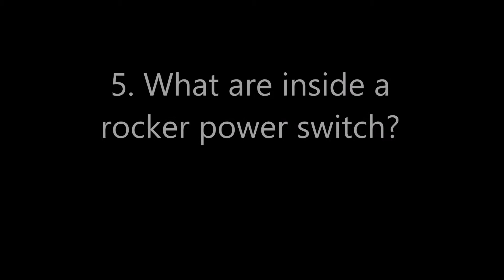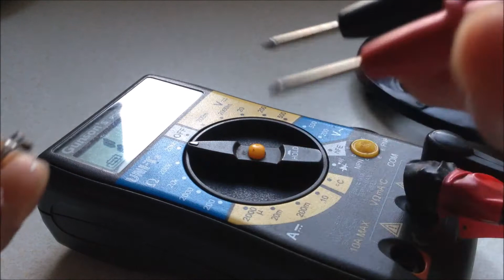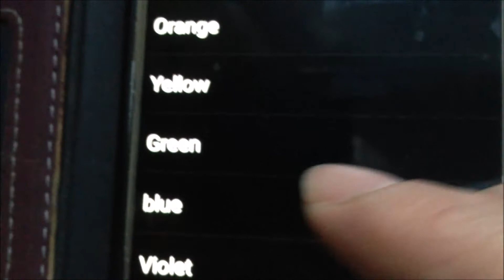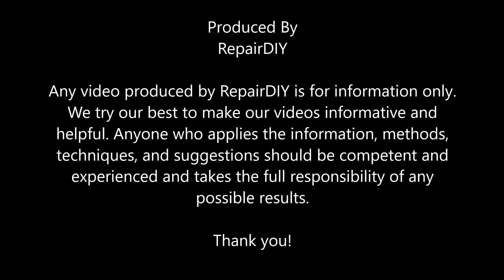Delonghi Coffee Maker: Rocker Power Switch: How to Repair? ICM2.B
Delonghi Coffee Maker: Rocker Power Switch: How to Repair? ICM2.B (#395)

Contents:
1. Overview
2. Power Switch and Cover: How to remove?
3. How to remove the Power Switch from the cover?
4. How to remove the Rocker from the switch body?
5. What are inside a rocker power switch?
6. Possible Fault?
7. Resistor and Neon Bulb: How to remove?
8. Resistor: How to check with a multimeter?
9. How to determine the value of the colour-coded resistor?
10. Neon Bulb: How to test?
11. Re-assemble the rocker power switch
12. Install the power switch back to the coffee maker
13. Testing

If you like this video, please click the thumbs-up icon.